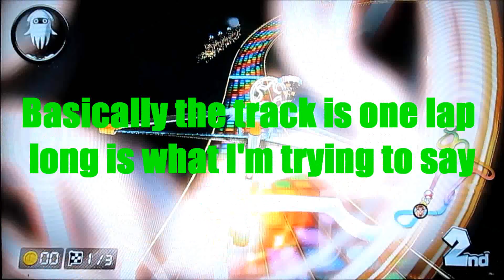Mario Kart 8 (Wii U) 150cc Grand Prix Walkthrough Lightning Cup [1080pᴴᴰ]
Alright here is the Lightning Cup of Mario Kart 8 150cc Grand Prix in this video we head into the Lightning Cup and take on one of the worst N64 remakes ever "N64 Rainbow Road" why is it so bad? well the fact that track is only one lap long and that Nintendo got rid of some of the guard rails has made this track really annoying not to mention ruining some people's childhood not only that but to make things even worse the Chain Chomps are bouncing off the track instead of munching on the road like they did in Mario Kart 64, to be honest I liked the original Mario Kart 64 Rainbow Road better and original remix too, anyways other than that I had a fun time doing this game and I will be doing the DLC Cups next so yeah you may have thought it was over but its not the only reason I said that was because I didn't unlock the DLC Packs until 6/21/15

Fun fact: SNES Rainbow Road comes back in a third time in this game as one of the DLC courses and I gotta say the remake and remix is even more epic than in Mario Kart 7 and I really wanna show you guys that course which I will as you watch the DLC Edition of the 150cc Grand Prix

Please rate, comment, and subscribe :) (If you do comment make sure it is nothing rude otherwise I will block you, ban you and I will remove any rude comments you post you have been warned)